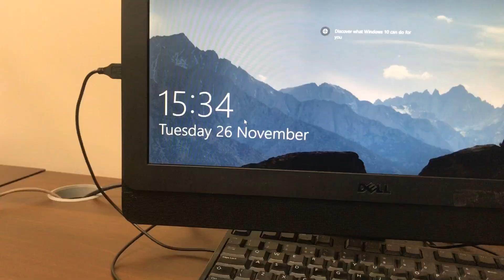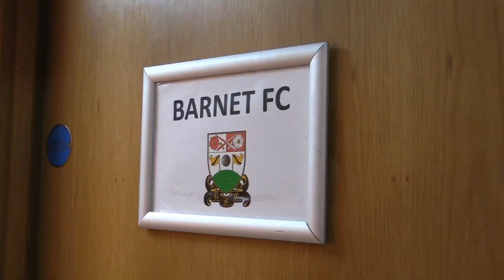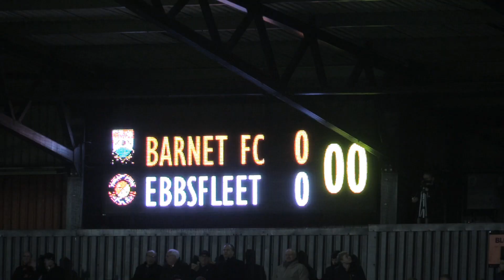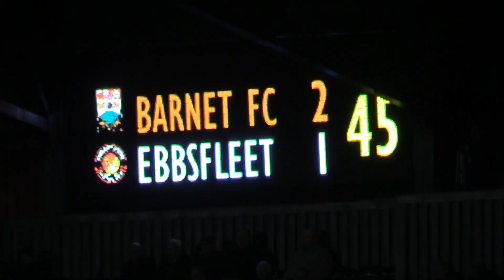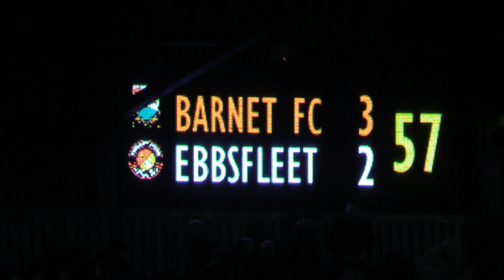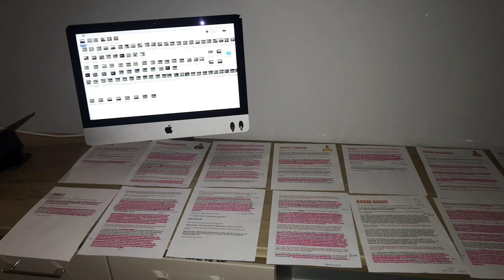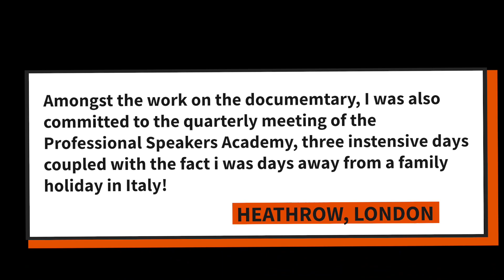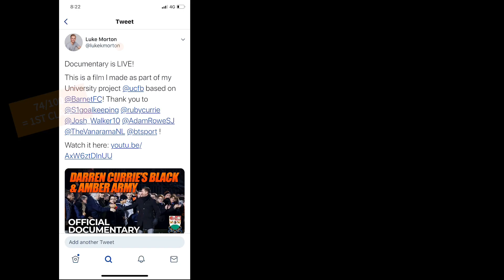The Making of Darren Currie’s Black & Amber Army | Part 2 | Barnet FC | UCFB | Luke Morton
Here is the second part of my behind the scenes action of the production of my 1st University Documentary project! In this video I take you to the big game, Barnet v Ebbsfleet in the National League! A turning point in Barnet’s season and also for my documentary! Then the editing goes right to the wire, where I take everything to Italy for my mum’s 50th birthday celebration!

Thanks again to Barnet FC, the National League and of course UCFB for making this possible!

I hope you enjoy the video and if you have any questions at all then drop then down below.